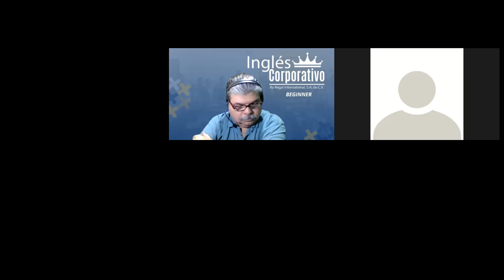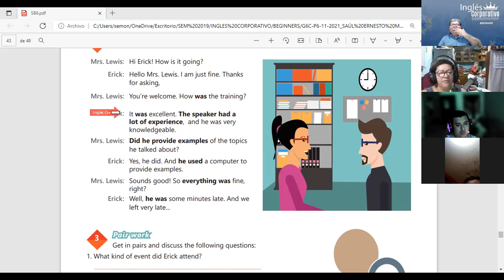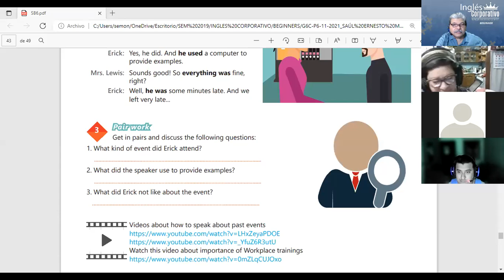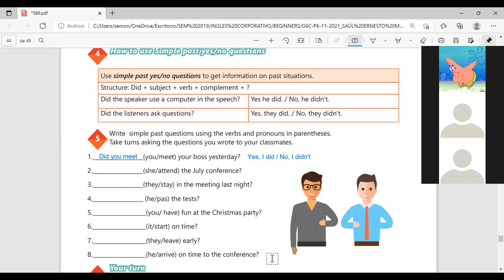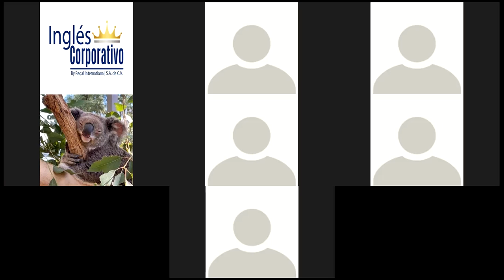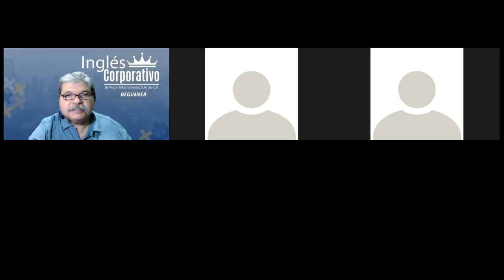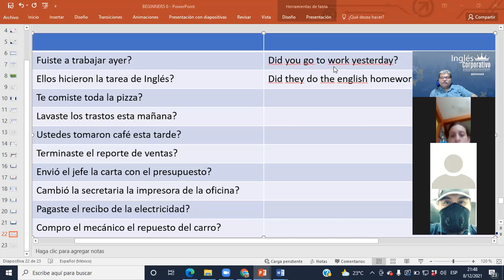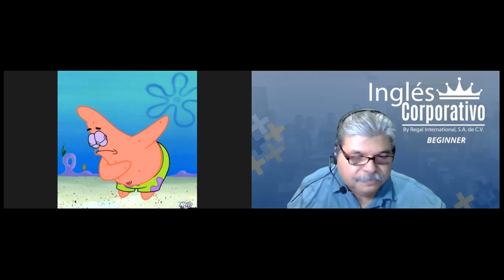Ingles Corporativo-Videoconferencia #18. HOW TO USE THE VERB BE IN THE PAST.